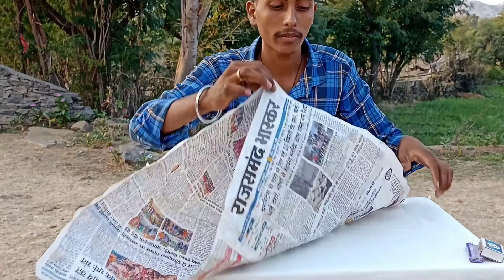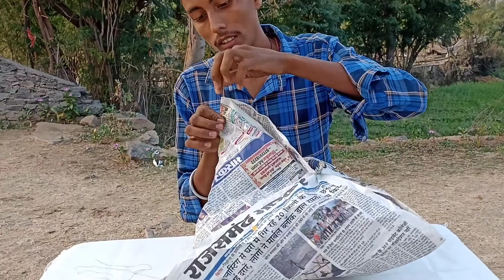₹0 से बनाएंगे आज होटल बलून ek news paper se banaenge hot and blue 😱😱